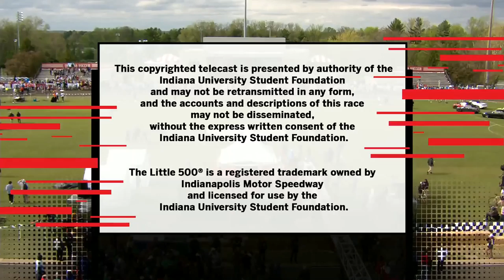Broadcast: 2023 Men's Little 500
72nd running of the the Little 500. The Little 500 is the largest collegiate bike race in the United States. Modeled after the Indianapolis 500, riders compete in four-person teams around a quarter-mile cinder track at Bill Armstrong Stadium. The men’s race is 200 laps — 50 miles — and the women’s race is 100 laps — 25 miles.
The race began in 1951 as a way to raise scholarship money for students working their way through college.

The proceeds from this race and related events support the Students Helping Students Campaign. The Students Helping Students Campaign is raising funds through a peer to peer campaign for the IU Bloomington Food Insecurity Fund. The IUB Food Insecurity Fund helps finance the IU Crimson Cupboard. The Crimson Cupboard supports IU students who are struggling with food insecurity by allowing them to shop for food that is free of cost at their various campus locations.